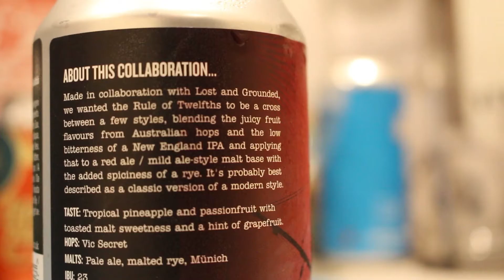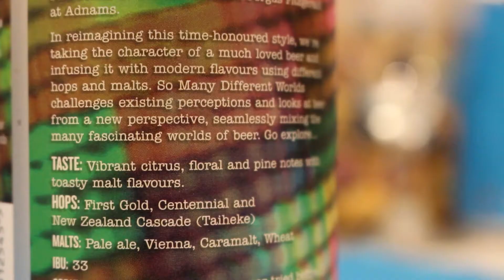Adnams Crafty Collaboration Cans!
Adnams is a brewery that's close to my heart and when they sent down a crate of their latest collaboration brews, I knew we had to do a special show! Today we're exploring these beers, brewed with Northern Monk, Cloudwater and Lost & Grounded, three of the finest craft breweries in the UK. From Red Rye ales to Sprucy Pales, these beers show what magic can happen when we work together!

Get £10 off a massive selection of the world's best beers! Explore HonestBrew's online bottleshop and choose from hundreds of unique brews and curated mixed cases.

and take a peak at the hand picked range of ciders available for subscribers and before you know it you'll be enjoying a crisp cider from one of the best producers across the country.

HB Terms & Conditions:
New customers only. Minimum spend £29. UK residents aged 18 or over. Excludes gift vouchers and gift subscriptions. View full terms online.